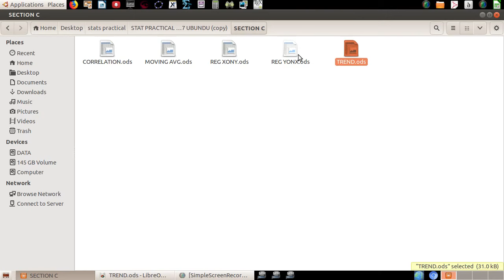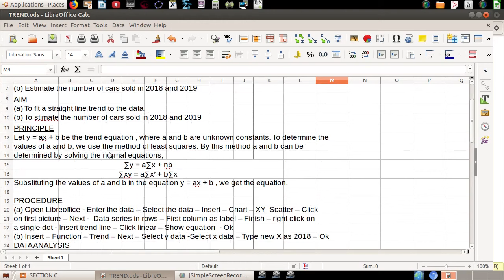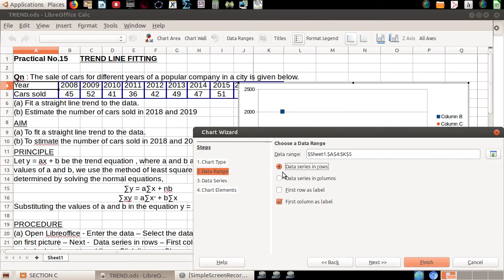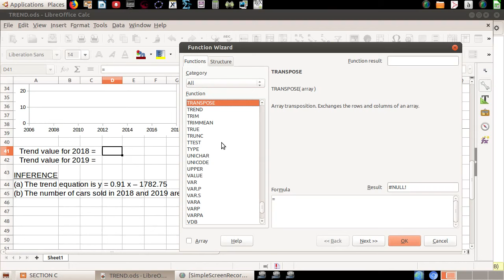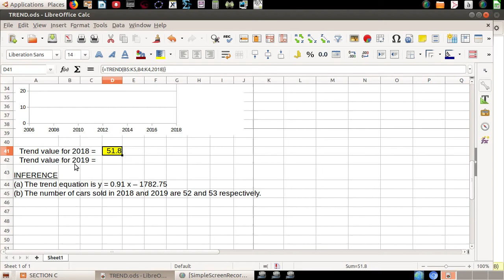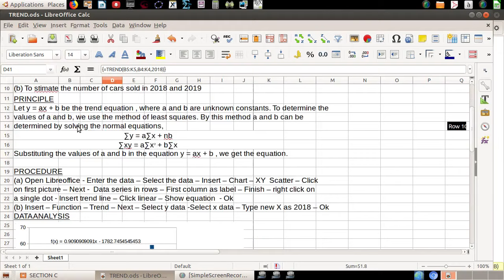trend | fitting of straight line | time series | estimation